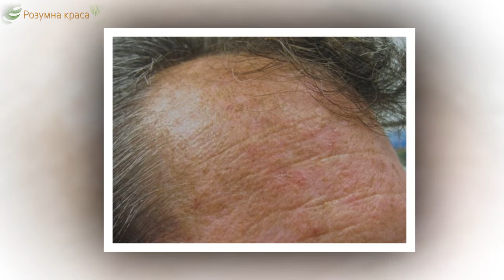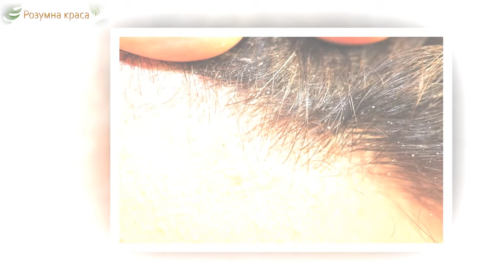Висипання на шкірі: як лікувати акне? Які причини? Чи допоможе лікар? | РОЗУМНА КРАСА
Акне: причини та лікування захворювання. Як відрізнити поодинокі висипання та початок захворювання акне? Коли акне можна скоригувати домашнім доглядом, а коли потрібно звернутися до лікаря? Чи впливає харчування на розвиток захворювання? На ці та інші актуальні запитання відповідають експертки б'юті-індустрії Оксана та Леся Коробчук.

«Розумна краса» – проєкт на 12 Каналі про про секрети домашнього догляду за волоссям та шкірою, а також про те, як правильно підібрати косметику саме для вас.

Професійними порадами діляться експертки б'юті-індустрії Оксана та Леся Коробчук.

Дивіться «Розумну красу» на 12 Каналі – і майте неперевершений вигляд щодня без особливих зусиль!